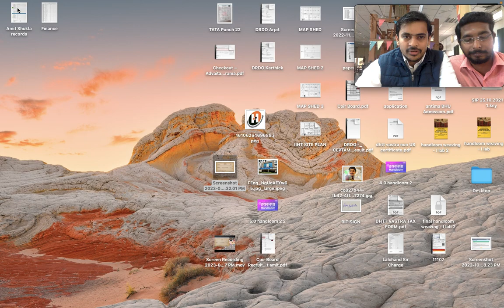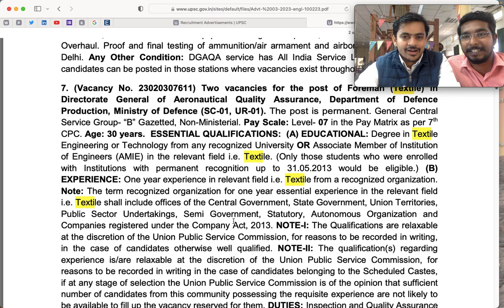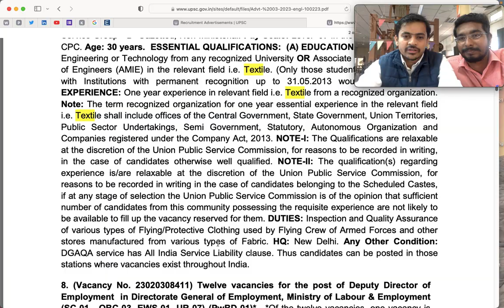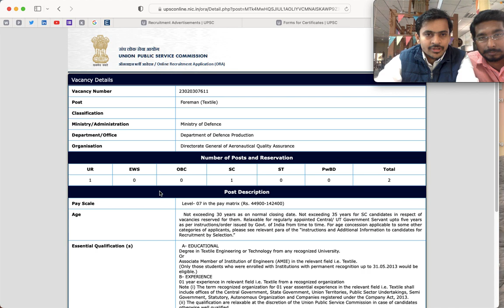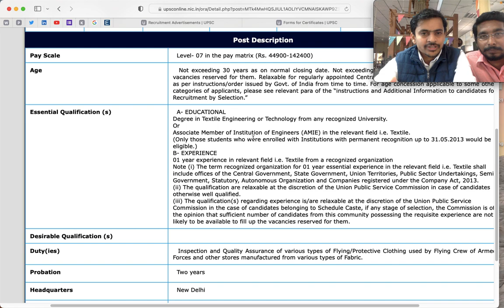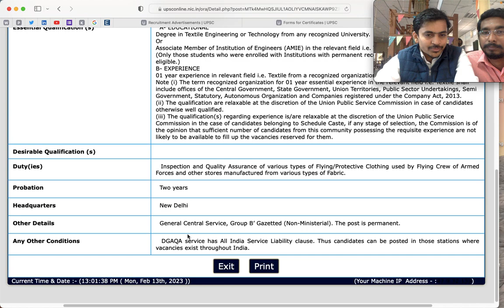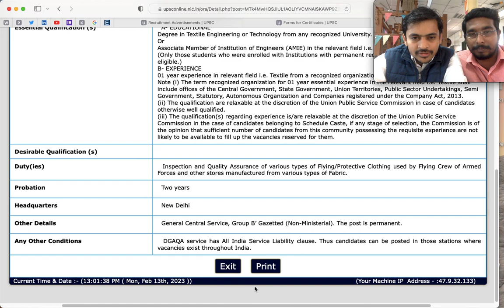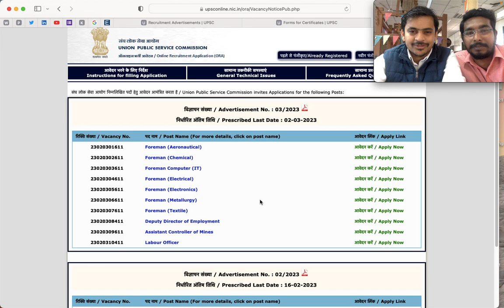Foreman (Textile) | Ministry of Defence (SC-01, UR-01) | UPSC | Vacancy | Last Date- 2nd March 2023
Two vacancies for the post of Foreman (Textile) in
Directorate General of Aeronautical Quality Assurance, Department of Defence
Production, Ministry of Defence (SC-01, UR-01)